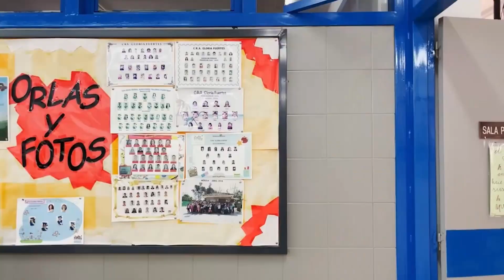Corto 1. Ciber Bullying CRA Gloria Fuertes. AnimArte. Animación a la lectura en el ámbito rural